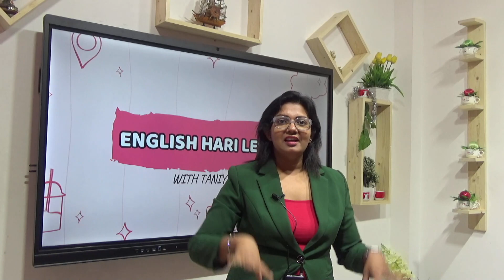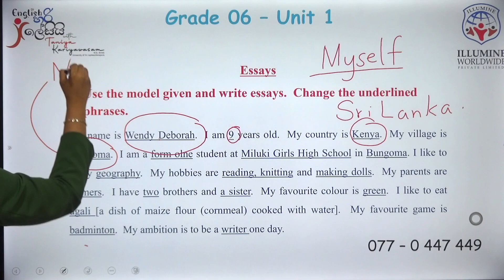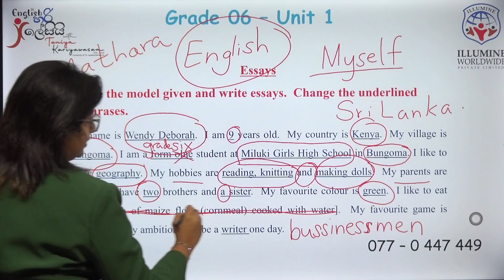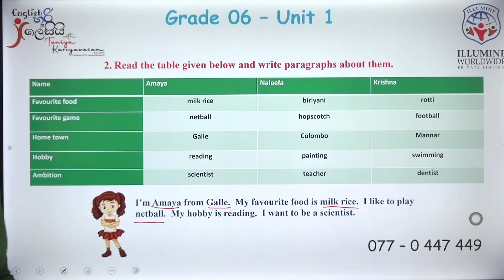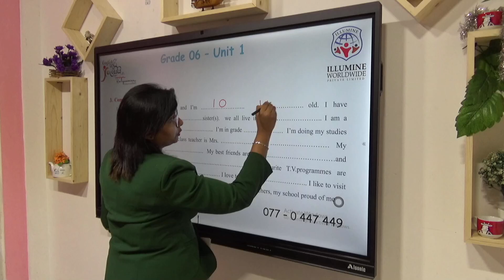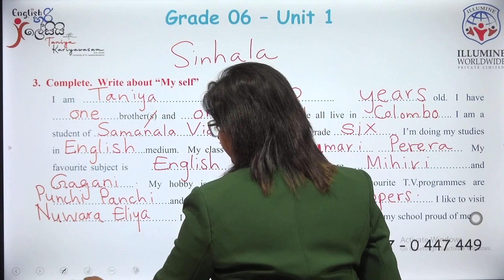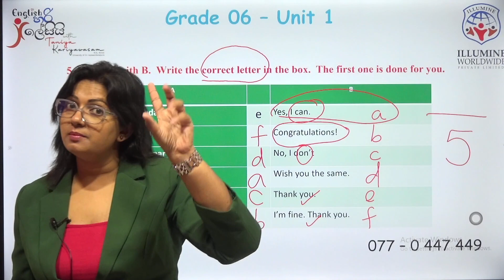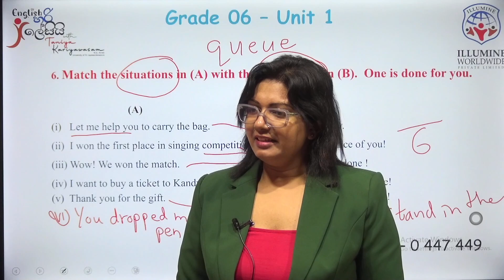Grade 6- unit 1 My self